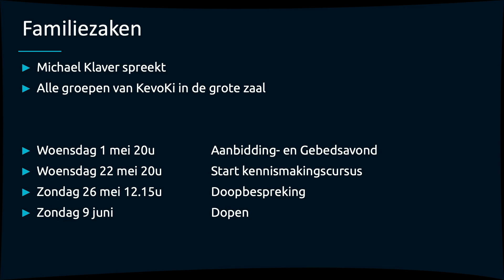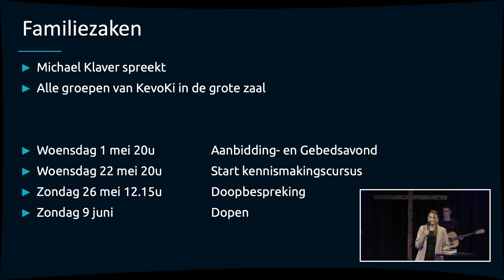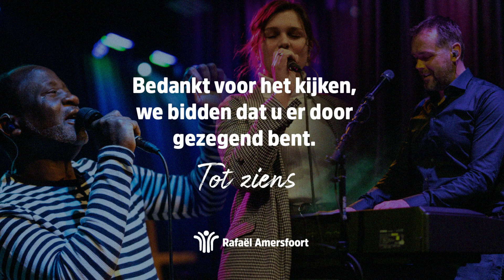20240428 Een nieuw seizoen - Michael Klaver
20240428 Een nieuw seizoen -  Michael Klaver